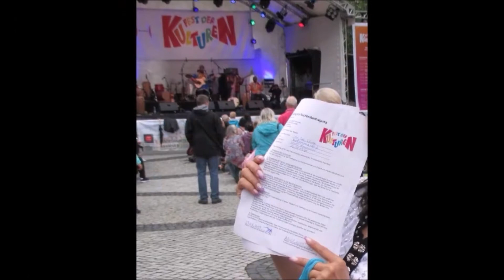My memories of August 2019 (10)